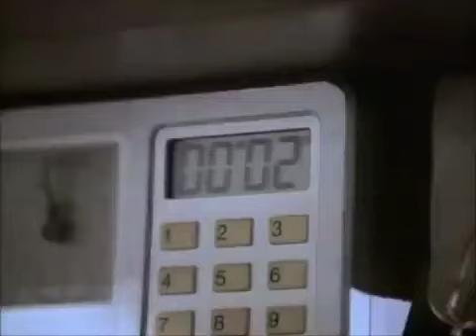ALF vs MacGyver Theme Mashup 3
There’s a Updated Version of This Video.